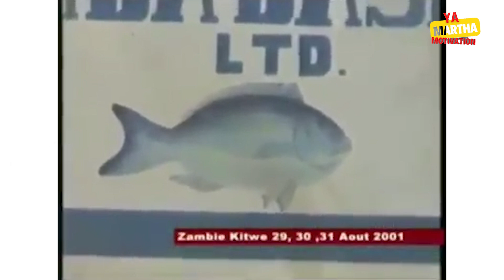RETOUR EN AFRIQUE 🌍 : Élection Présidentielle en RDC – Le Choix Est Clair CHOQUÉE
𝐄𝐓 𝐒𝐈 𝐎𝐍 𝐂𝐎𝐍𝐒𝐓𝐑𝐔𝐈𝐒𝐀𝐈𝐓 𝐓𝐎𝐍 𝐀𝐕𝐄𝐍𝐈𝐑 𝐄𝐍𝐒𝐄𝐌𝐁𝐋𝐄 ?

Tu as un 𝐩𝐫𝐨𝐣𝐞𝐭, 𝐮𝐧𝐞 𝐢𝐝𝐞́𝐞 𝐛𝐮𝐬𝐢𝐧𝐞𝐬𝐬 ou un objectif ambitieux ?
Tu souhaites être accompagné pour atteindre tes rêves plus rapidement et efficacement ?

 𝐈𝐦𝐚𝐠𝐢𝐧𝐞-𝐭𝐨𝐢 𝐚̀ 𝟔𝟓 𝐚𝐧𝐬. 𝐎𝐮̀ 𝐭𝐞 𝐯𝐨𝐢𝐬-𝐭𝐮 ?
C'est aujourd'hui que tout se joue. C'est le moment idéal pour bâtir ta retraite en créant plusieurs sources de revenus durables.

𝐐𝐮𝐞 𝐜𝐞 𝐬𝐨𝐢𝐭 𝐩𝐨𝐮𝐫 𝐮𝐧 𝐩𝐫𝐨𝐣𝐞𝐭 𝐞𝐧 𝐄𝐮𝐫𝐨𝐩𝐞 𝐨𝐮 𝐞𝐧 𝐀𝐟𝐫𝐢𝐪𝐮𝐞, 𝐧𝐨𝐮𝐬 𝐩𝐨𝐮𝐯𝐨𝐧𝐬 𝐭'𝐚𝐜𝐜𝐨𝐦𝐩𝐚𝐠𝐧𝐞𝐫 𝐚̀ 𝐜𝐡𝐚𝐪𝐮𝐞 𝐞́𝐭𝐚𝐩𝐞.
La 𝐯𝐞𝐧𝐭𝐞 𝐞𝐧 𝐥𝐢𝐠𝐧𝐞 𝐨𝐮 𝐮𝐧 𝐛𝐮𝐬𝐢𝐧𝐞𝐬𝐬 𝐩𝐡𝐲𝐬𝐢𝐪𝐮𝐞? On peut t'accompagner vers le succès !
Où que tu sois, tes ambitions n'ont aucune limite.

𝐏𝐫𝐞𝐧𝐝𝐬 𝐥𝐞𝐬 𝐝𝐞𝐯𝐚𝐧𝐭𝐬 𝐝𝐞̀𝐬 𝐦𝐚𝐢𝐧𝐭𝐞𝐧𝐚𝐧𝐭 !
Rejoins mon groupe WhatsApp en un clic et accède à mon numéro personnel pour discuter de ton projet.

Les places sont limitées, alors réserve la tienne dès aujourd'hui !

N'attends plus pour transformer tes idées en succès ! Ton avenir commence maintenant. 🌍

𝐜𝐨𝐚𝐜𝐡𝐢𝐧𝐠 commentdevenirriche money travel 𝐛𝐮𝐬𝐢𝐧𝐞𝐬𝐬 africa europe Dis-moi en commentaire d'où tu me regardes !

🇨🇮 Côte d’Ivoire - Abidjan
🇲🇱 Mali - Bamako
🇧🇯 Bénin - Cotonou
🇸🇳 Sénégal - Dakar
🇩🇯 Djibouti - Djibouti
🇨🇩 République Démocratique du Congo - Kinshasa
🇨🇬 République du Congo - Brazzaville
🇬🇦 Gabon - Libreville
🇹🇬 Togo - Lomé
🇹🇩 Tchad - N’Djamena
🇳🇪 Niger - Niamey
🇧🇫 Burkina Faso - Ouagadougou
🇨🇲 Cameroun - Yaoundé
🇨🇫 Centrafrique - Bangui
🇧🇮 Burundi - Bujumbura
🇰🇲 Comores - Moroni
🇲🇷 Mauritanie - Nouakchott
🇲🇬 Madagascar - Antananarivo
🇬🇳 Guinée - Conakry

Hâte de voir d’où vous me suivez ! #2023